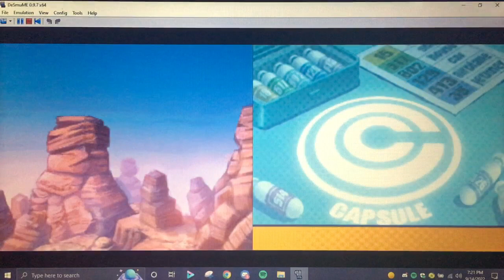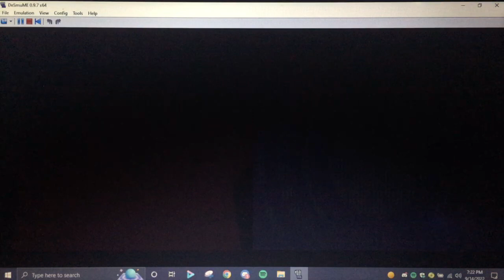Let's Play Dragonball Z, Attack of the Saiyans with Corang15, Episode 90